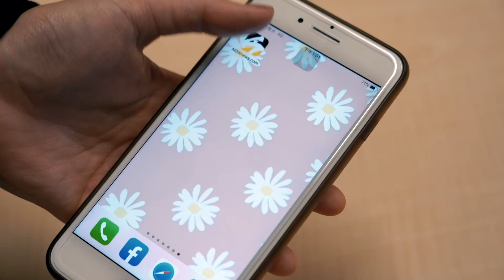FEniX裡「他」妝髮前後差超大！探班金星節目：以為是工作人員｜小編特搜｜NOWnews